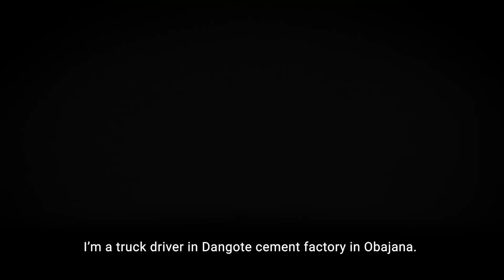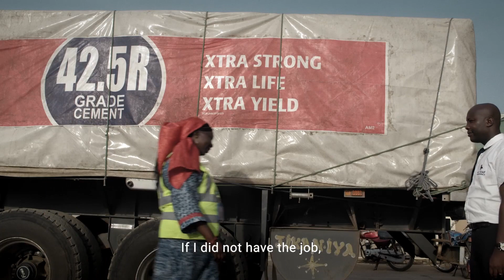How the Longest Road in Nigeria is Driving Social Change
Halima Alhassan is one of Nigeria’s first female truck drivers. As a widow with a large family to support, she fought against societal pressure to start a career in the male-dominated industry. Now, she transports Dangote cement up and down the recently refurbished 43km Obajana Kabba Road. It’s not just the longest road in Nigeria, it’s a driver of social change. Watch Halima’s story to learn more.

Content by Dangote